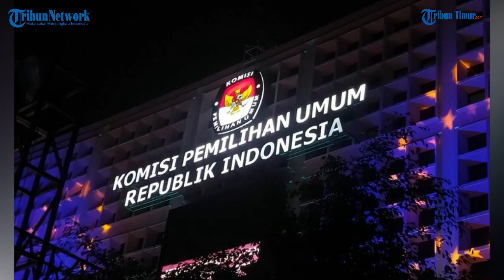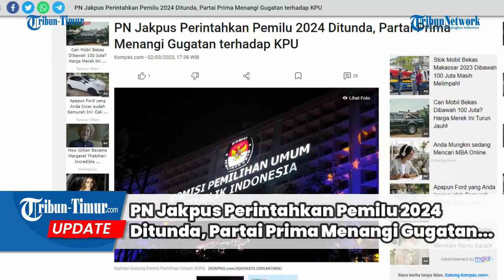PN Jakpus Perintahkan Pemilu 2024 Ditunda, Partai Prima Menangi Gugatan terhadap KPU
TRIBUN-TIMUR.COM - Pengadilan Negeri Jakarta Pusat (PN Jakpus) memenangkan Partai Rakyat Adil Makmur (Prima) atas gugatan perdata mereka terhadap Komisi Pemilihan Umum (KPU), Kamis (2/3/2022). Dalam putusan atas gugatan 757/Pdt.G/2022 yang dilayangkan pada 8 Desember 2022, PN Jakpus memerintahkan KPU menunda pemilu.

"Menghukum Tergugat untuk tidak melaksanakan sisa tahapan Pemilihan Umum 2024 sejak putusan ini diucapkan dan melaksanakan tahapan Pemilihan Umum dari awal selama lebih kurang 2 (dua ) tahun 4 (empat) bulan 7 (tujuh) hari," bunyi diktum kelima amar putusan tersebut.(TRIBUN-TIMUR.COM)

Sumber:  Kompas.com
Narasi: WA Ode Nurmin
Editor: Rahman